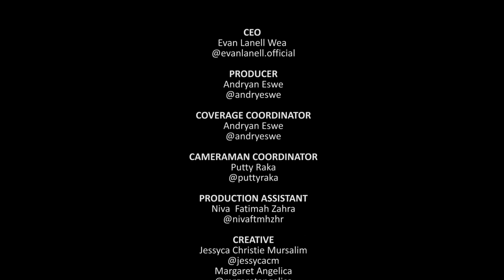INSTRUMENTS | SALSHADILLA - IT WILL PASS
Kali ini, ada penampilan SALSHADILLA nih, dengan IT WILL PASS.